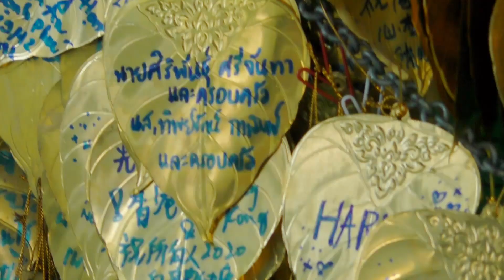ONE DAY IN BANGKOK 2020\\THAILAND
Esplora Bangkok in una giornata!
una piccola clip con qualche effetto che mostra le bellezze della capitale tailandese.
viaggio fatto a febbraio 2020, poco prima della pandemia!
Dal vibrante mercato di strada, ai maestosi templi antichi, immergiti nella bellezza e nella cultura di questa incredibile città. Segui il nostro viaggio tra le vie affollate, gustando la cucina locale e scoprendo tesori nascosti. Non perderti questa avventura!